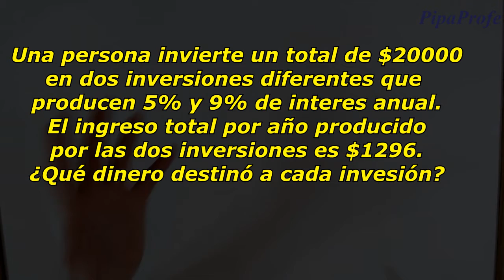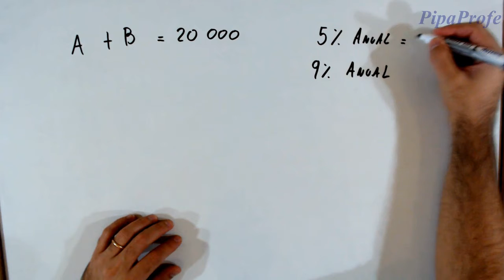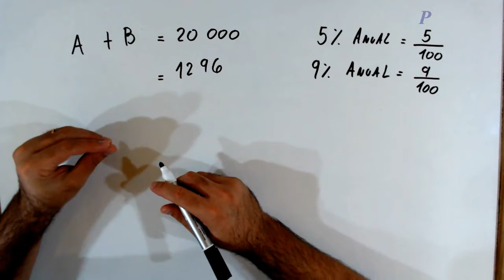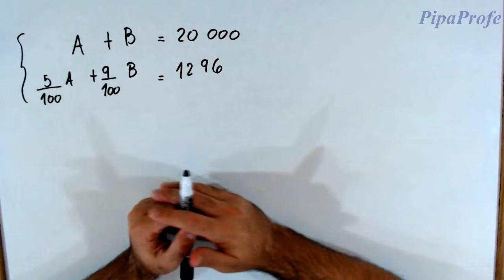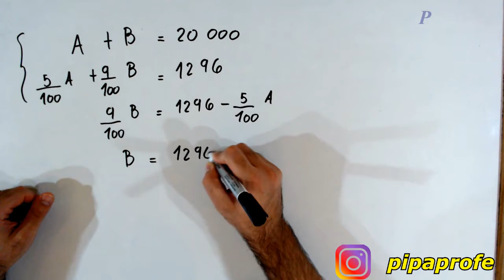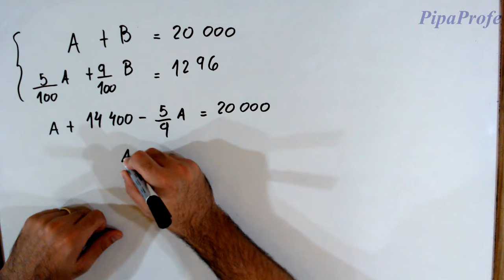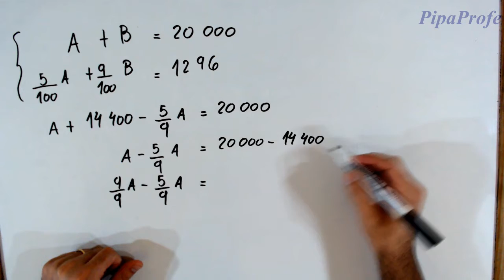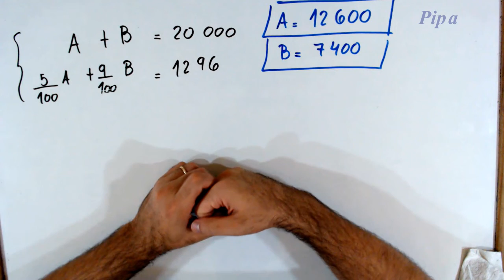Problema con Sistema de Ecuaciones #1